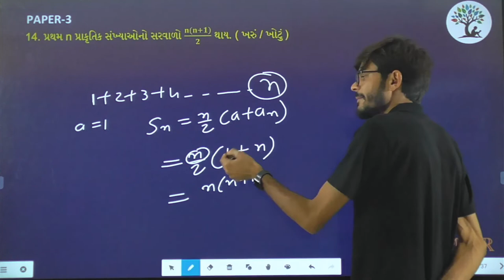Paper 3 | Que 14 | Basic Maths | Alpha Vidhya Sankul | in Gujarati by Ram Sir